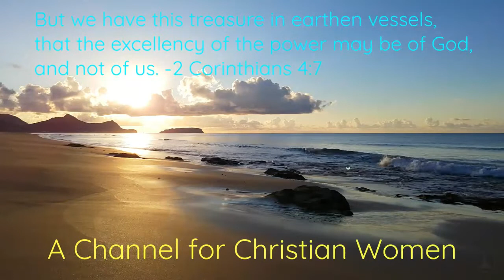The Cosmic Egg of Babylon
King James Bible references: Acts 12:1-4; Revelation 17:3-5; Genesis 11:4-7; Acts 7:43; John 4:24; 1 Timothy 1:17; Isaiah 45: 21-22; John 14:14, 18; Matthew 1:18; Colossians 2:9; Jeremiah 10:2; John 1:14, 18